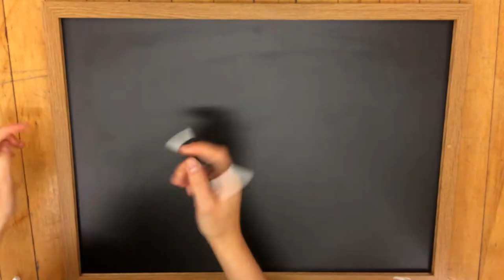Teacher Voices: Why Music and Art are Key to Engaging Students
Performing arts teacher Ms. Graham shares her thoughts on why music and art help students find their place in school, and become more engaged in learning and the broader community.

Ms. Graham taught at the same Connecticut high school for many years, until deep budget cuts ended their music program in 2010. When her principal called five years later with the news that funding at been restored, she took up the challenge of rebuilding the program from scratch.